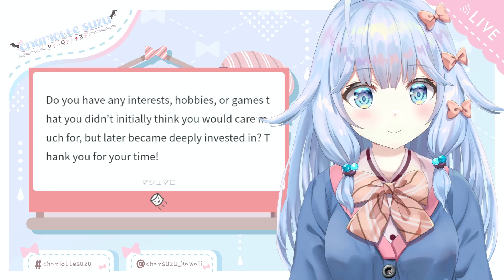and now i'm a disgruntled office wage slave working 12 hour days and only paid for 7 hours 【clipzu】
【INFO】
Hello! Salut! Hallo! ¡Hola! Ciao! 你好! うぃっスズ！  I'm Charlotte Suzu! I'm a dhampir - half human/half vampire! But I try not to bite people. I'd much rather be friends with humans, so that's why I became a VTuber!

(Please note that all tips/donations are nonrefundable. Double check your amount!)

Donations $25 - $49.99 USD get a special donation alert sound effect.

Donations $50 USD and up get a (different) special donation alert sound effect.

Donations $1,000 USD and up get the legendary donation alert sound effect.

Production Kawaii 1st generation 6 month anniversary T-shirt here (special Charlotte Suzu version available!):

【CHAT RULES】
1. I actually don't mind backseating! But let me try first before offering suggestions! I'll look at chat when I want help. (And even then, I don't always listen to chat.)

2. Please avoid bringing up super sensitive and touchy subjects unless I initiate that convo.

3. Let's try to keep chat relevant to whatever is happening on stream now (or happened earlier during stream). General questions are okay, though!

4. I'm sorry I will not be able to see/acknowledge every single message in chat! It's nothing personal. Please don't spam the chat trying to get my attention, though. Spammers will be muted.

5. Let's try to keep it PG-13! This is a seiso space.

6. If you see someone spamming/being abusive in chat, block, report, and ignore. Please don't give them any attention. I won't either!

7. I don't do random shout outs or fulfill "say my name" requests outside of super chats & donations, so please don't ask.

【LINKS】
Charlotte Suzu on Twitter